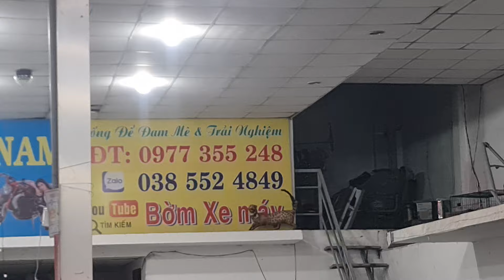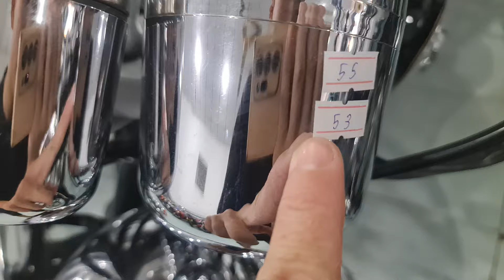xe máy Phương Nam hôm nay đem đến cho mọi người một số mẫu GZ đang có chỉ 45 củ là có xe rồi ạ